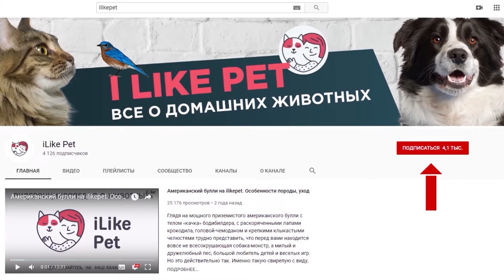4 совета, как приучить щенка к поводку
Учить собаку гулять на поводке необходимо с самого детства. Представляем несколько советов, как это делать.